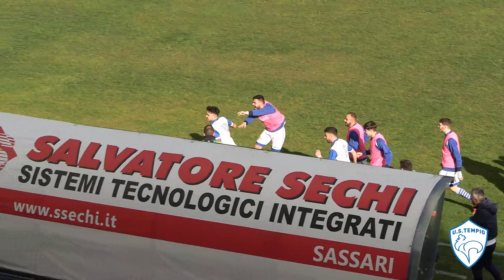La sintesi di Tempio - San Teodoro 4-0 | 15^ giornata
15^ giornata | La sintesi di US Tempio - San Teodoro 4-0

I gol:
⚽ 8' e 45 Mossa
⚽ 7'st Valenti
⚽ 19'st Uleri

CONTATTI UFFICIO STAMPA:
WEB RADIO - US Tempio Web Radio